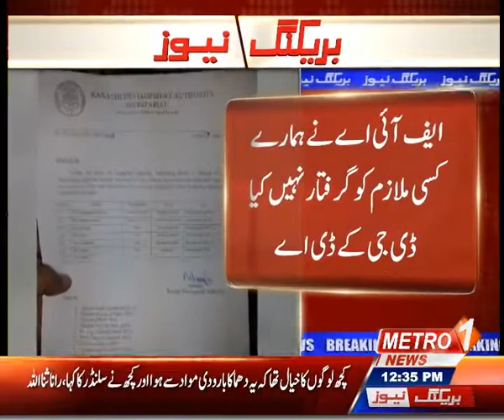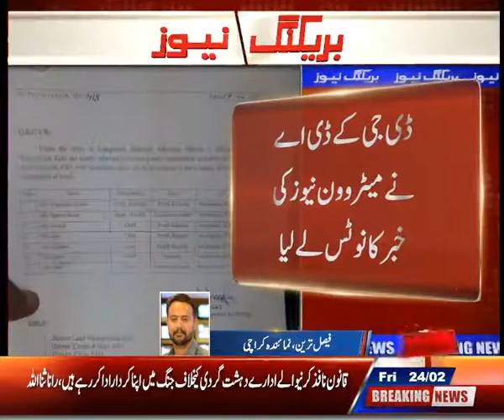DG KDA Has Taken Notice Of The Metro 1 News